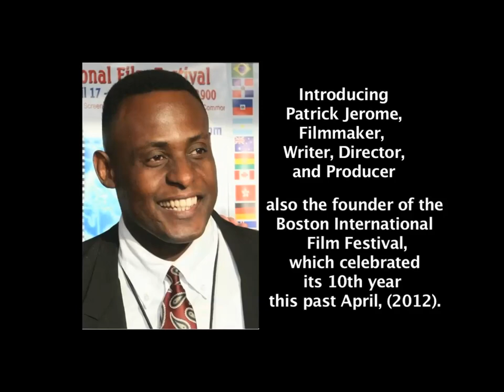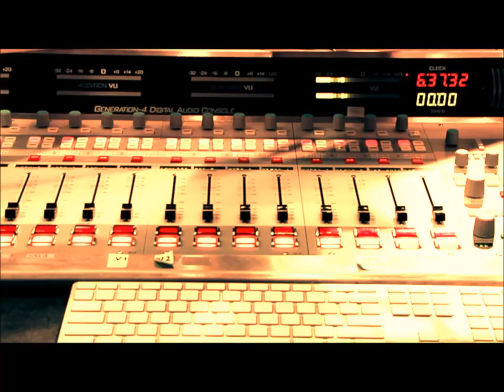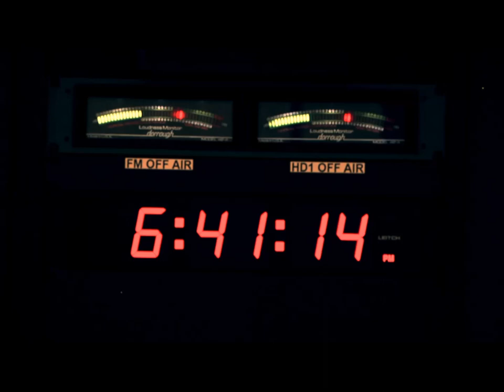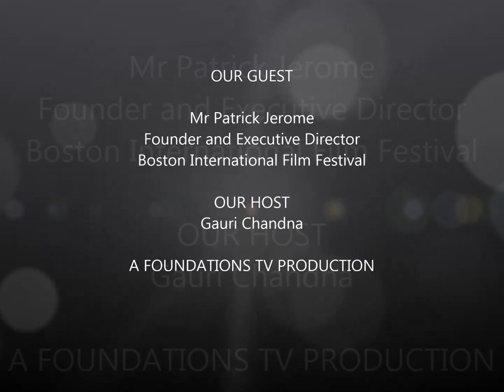Patrick Jerome talks to The Foundations TV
From his first feature film in 1991 to Against The Jab in 2014, from VHS tapes being submitted for his first film festival to over 2600 .mov entries this year for Boston International Film Festival, It has been quite a ride for Mr Patrick Jerome, the Founder and Executive Director of BIFF and in Independent Film maker. Despite many challenges that life brought in his way, Mr Jerome continued to move along his line of interest and passion. He shared with us in an engaging interview, his challenges, and wins, and how his personal experiences influenced his film making.